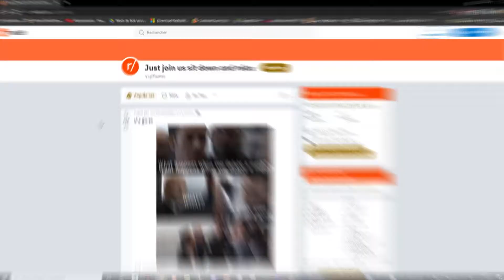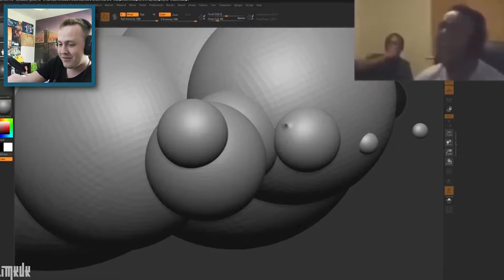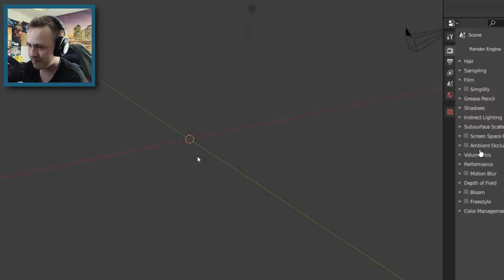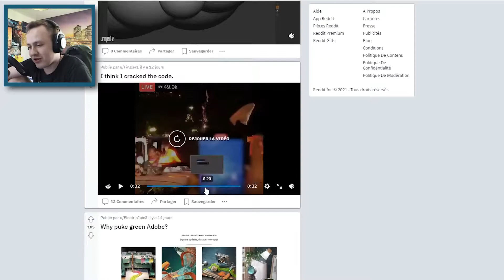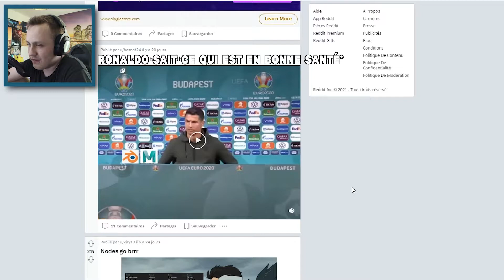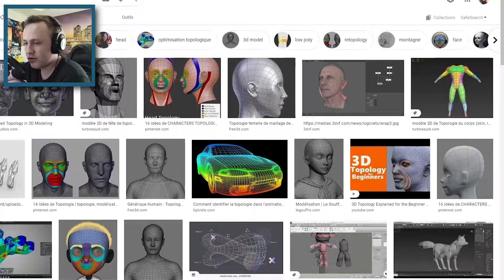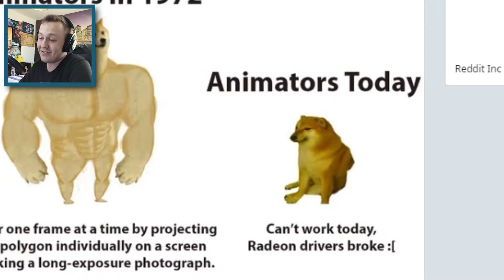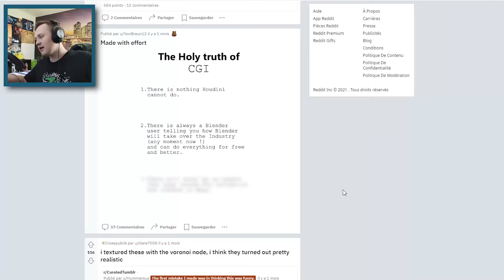Les MEILLEURS memes 3D - r/cgiMemes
Dans cette vidéo je réagis à des Memes HILARANT traitant du milieu de la 3D, et je vous explique les blagues de ces derniers !